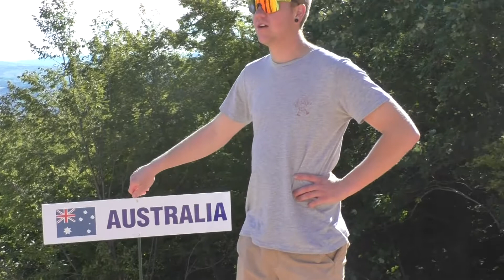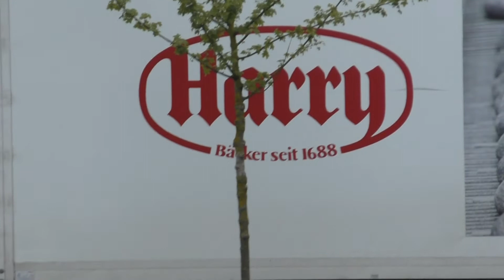Van Vliet euro ATV trip (language warning)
Mitch, Jake and Harry heading over to Europe to race the Quad Nations for Australia here is what went down behind the scences as the boys let loose a little. KIDS watch your ears theres some bad words